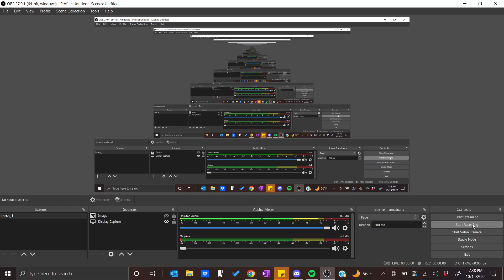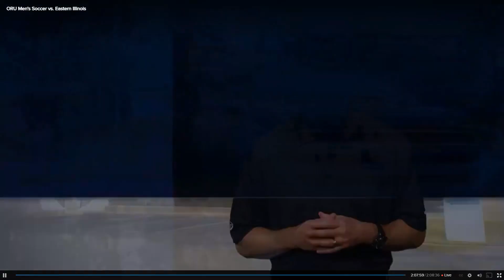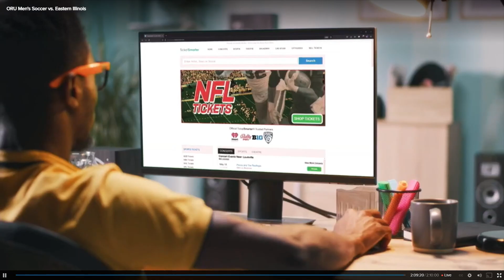Chad vs ORU; Half 2